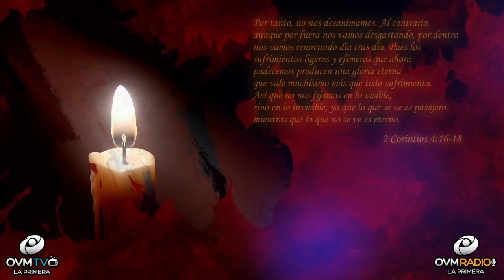Sigue Adelante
Bienvenidos a

Es fácil comprender las muchas situaciones que enfrenta nuestra sociedad. Al escuchar los corazones de muchos, nuestra capacidad de acceder a los diferentes medios de comunicación, podemos tener una buena idea de lo que sucede a nuestro alrededor y en el mundo. Cuán importante es, para todos los que buscan la VERDAD, mantenerse conectados con nuestro faro de luz más valioso, la palabra de Dios. Nuestro recurso más valioso de fortaleza para seguir adelante en la FE, sin importar lo que se nos presente. Las personas que nos rodean tanto cerca o lejos, necesitan aliento y el ÚNICO estímulo para pararse firme en la FE, es en Jesucristo. “Sigue Adelante”, con la ayuda del Poder de Dios.

Es el mensaje de hoy para ti. Vamos a la palabra en: 2 Corintios 4:16-18 Nueva Versión Internacional 16 Por tanto, no nos desanimamos. Al contrario, aunque por fuera nos vamos desgastando, por dentro nos vamos renovando día tras día. 17 Pues los sufrimientos ligeros y efímeros que ahora padecemos producen una gloria eterna que vale muchísimo más que todo sufrimiento. 18 Así que no nos fijamos en lo visible, sino en lo invisible, ya que lo que se ve es pasajero,
mientras que lo que no se ve es eterno.

Sigue el consejo bíblico, tendrás paz y entendimiento para enfrentar las batallas de la vida. Dios te ama y yo también.

Hazle “Click” a la campanita para más notificaciones del segmento “Un Momento de Motivación,” disponible para ti. Sí necesitas que te apoyemos en oración, escríbenos tu petición al siguiente correo electrónico: / Déjanos un mensaje para saber de donde nos ves y escuchas. Me encantaría saludarte en el próximo segmento de “Un Momento de Motivación.”